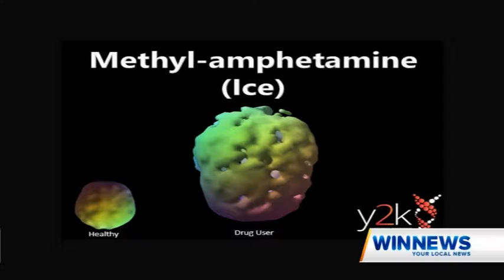Youth 2 Knowledge (Y2K) on WIN News - Fuse Agency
So proud of our client, Youth 2 Knowledge, who are educating the future generations on the importance of health and wellbeing, with a world's-first program.